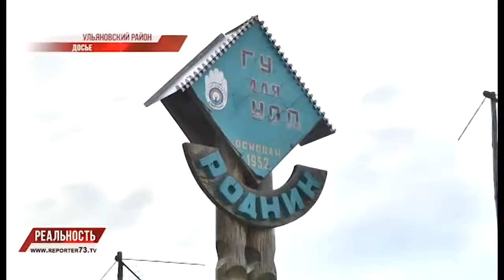ПРИГОВОР ПЕДАГОГАМ, ПРИЧИНЫ ПОЖАРОВ, 25 ЛЕТ СУВОРОВСКОМУ УЧИЛИЩУ